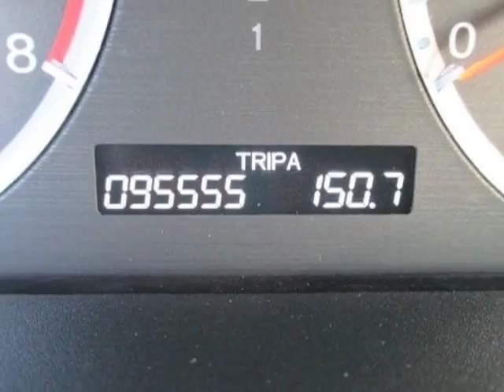2009 Honda Accord Cpe 2dr I4 Auto EX-L Coupe - Rock Hill, SC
Honda Cars of Rock Hill, Rock Hill, SC - Honda Accord Cpe EX-L